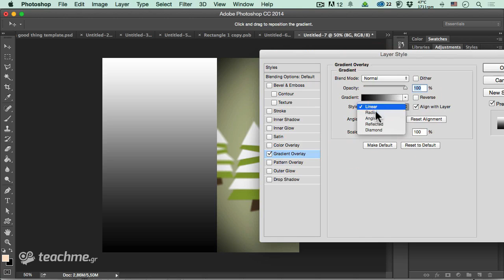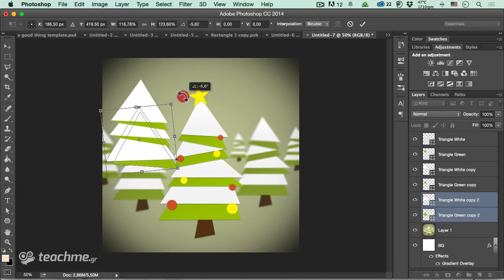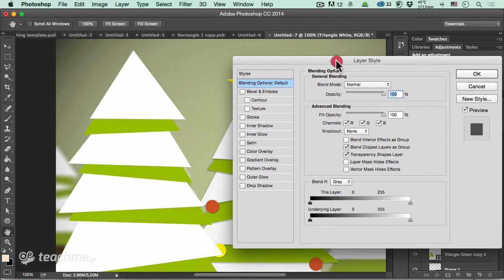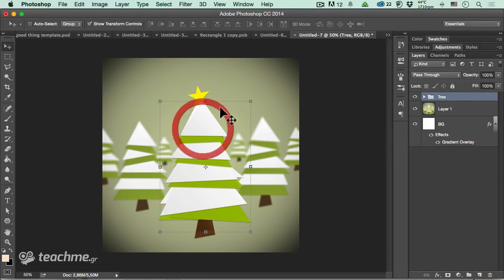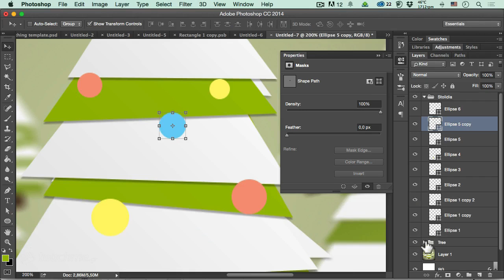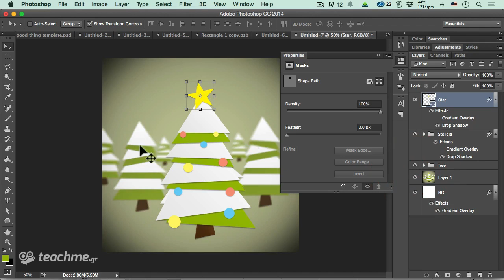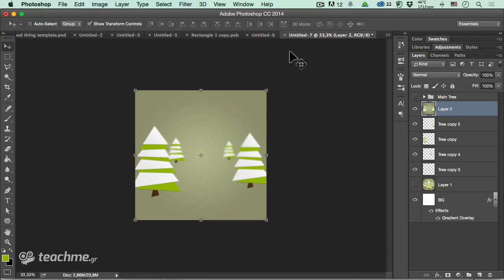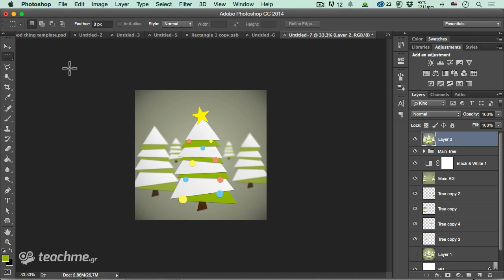Μάθημα Photoshop: Δημιουργία Χριστουγεννιάτικου Δέντρου στο Photoshop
Χριστουγεννιάτικες δημιουργίες στο Photoshop!

Σήμερα θα σας δείξω έναν πανέμορφο και πανεύκολο τρόπο δημιουργίας ενός Χριστουγεννιάτικου δάσους στο Adobe Photoshop! Όσο πλησιάζουμε στις γιορτές τα μαθήματα θα έχουν σαν κεντρικό θέμα τα χριστούγεννα και την νέα χρονιά, για να μπορέσουμε να γεμίσουμε δημιουργικά τις μπαταρίες μας!

Χριστογεννιάτικο δάσος στο Photoshop

Το σημερινό μάθημα στο Adobe Photoshop θα σας δώσει πολλές ιδέες δημιουργίας από το μηδέν και χωρίς καθόλου κόπο! Το Χριστογεννιάτικο δάσος στο Photoshop είναι μία ευκαιρία να ανακαλύψετε τις δημιουργικές δυνάμεις του photoshop αλλά και τις δικές σας! Παρακολουθήστε και βάλτε στην δημιουργική σας τσέπη ακόμη μία τεχνική δημιουργίας γραφικών!